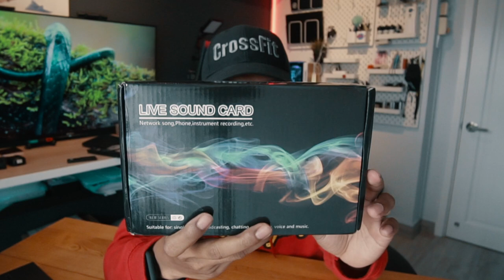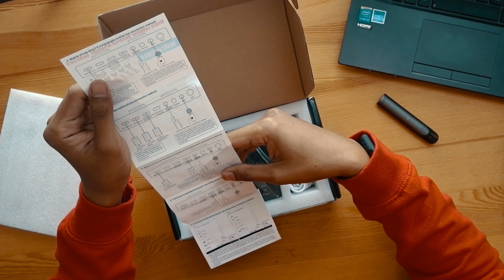The best SOUNDCARD V8 bawah RM60 | Unboxing & Full Review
My FB Gaming Live Stream Everyday!
Follow me on other social media platforms!

MY GEAR!

TRIPOD / STRAP
The Best

BEST GADGET!

NEON Effect from Motion Made